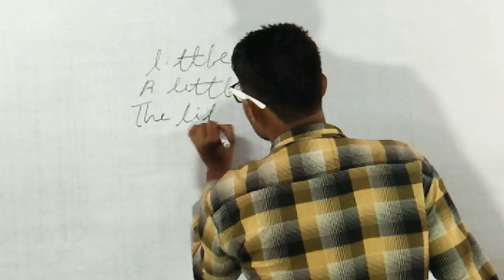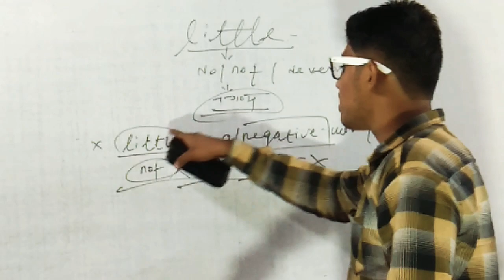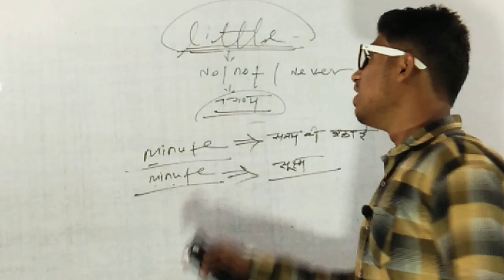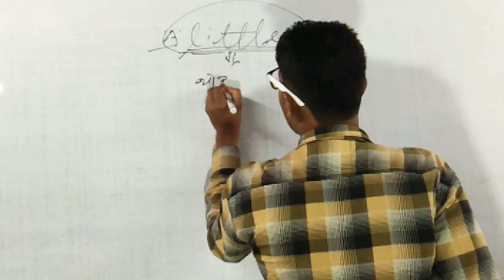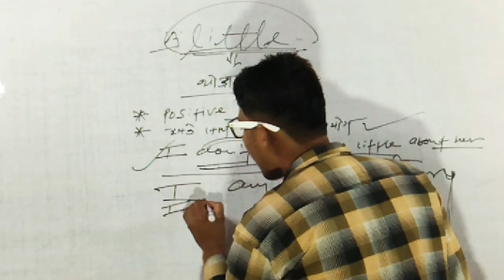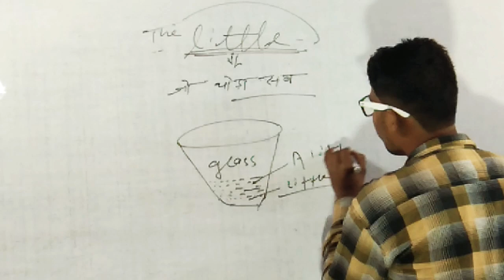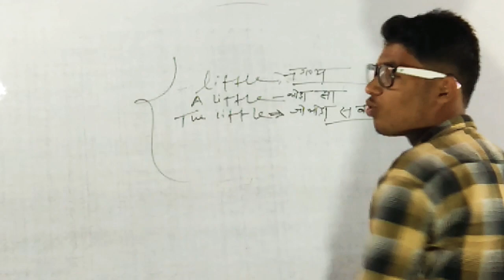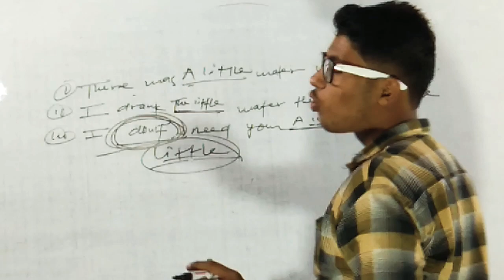LITTLE, A LITTLE, THE LITTLE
BY-VIKASH SINGH PARIHAR